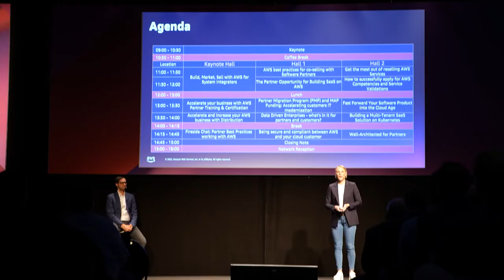AWS Partnerships, Digitalization & Security @ DACH | Mareike Hoffmann, Head Partner Sales DACH, AWS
At the AWS Partner Summit 2022 in Berlin, Mareike Hoffmann elaborates on the importance of Partnerships in the AWS Go-to-Market Strategy for DACH, the state of Digitalization in Germany, Austria and Switzerland and security in the Cloud.

Watch this interview to learn:

- What role AWS Partners play and what tools are available to them
- What the state of Digitalization is in the different DACH markets
- How Cloud Security is a journey that you don't have to go alone